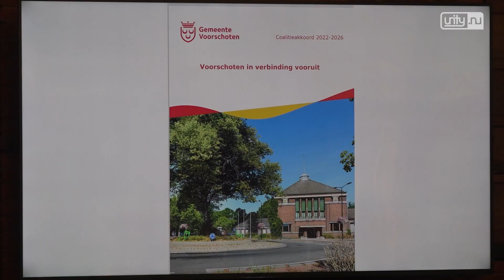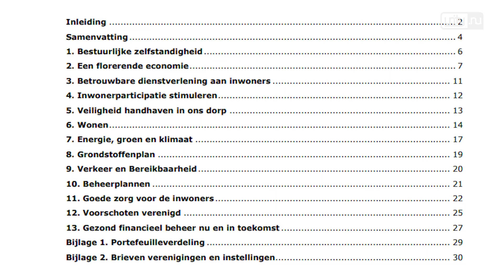VVD, Voorschoten Lokaal en CDA ondertekenen coalitieakkoord